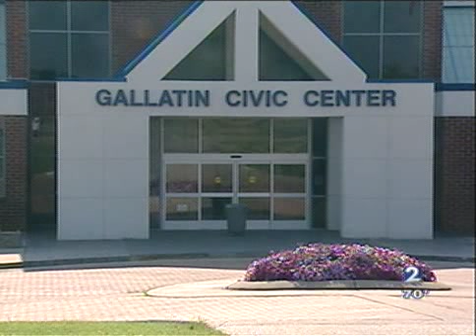WKRN Sports Extra: Nashville Independent Wrestling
This is News 2 Sports Extra w/ Joe Dubin (Big Joe On The Go) and Dawn Davenport from 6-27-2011.  This segment is reporting from SAW: Unfinished Business in Gallatin, TN. Also, focusing on the resurgence of Pro Wrestling in Nashville. Fun Fact: I am clearly spotted in the crowd at 2:05.